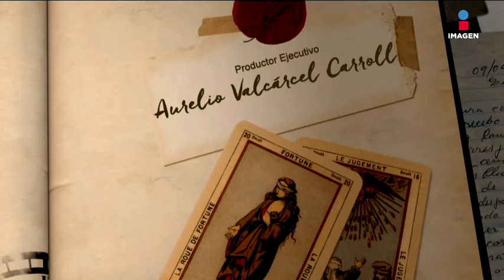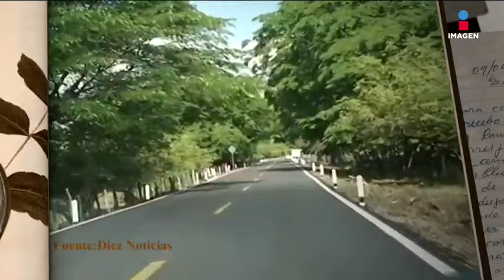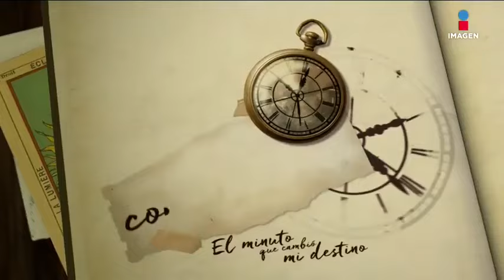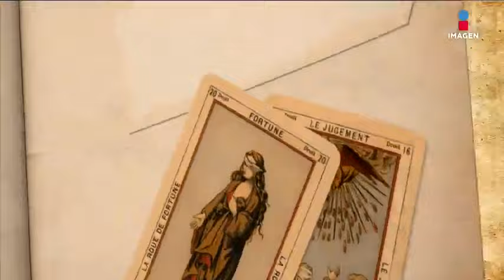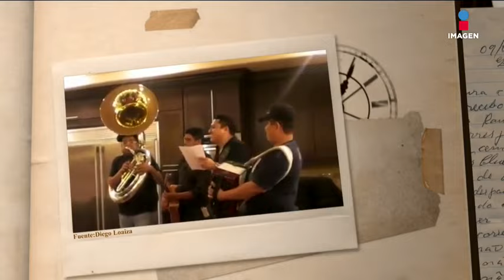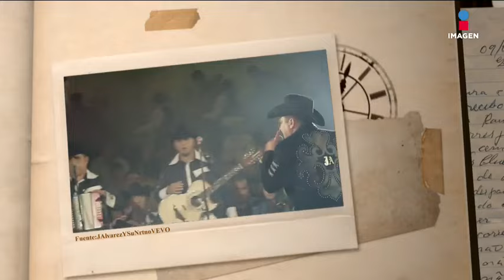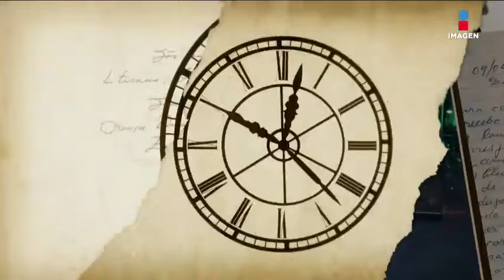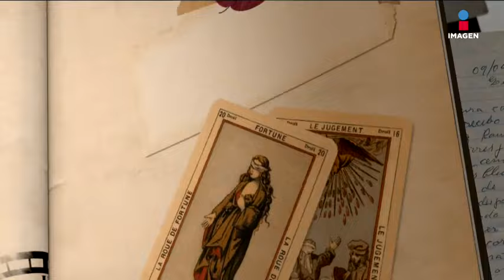Programa Completo | El minuto que cambió mi destino: Julión Álvarez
En esta ocasión, Gustavo Adolfo Infante entrevistó al Rey de la canción regional. No te pierdas todos los detalles de su carrera.